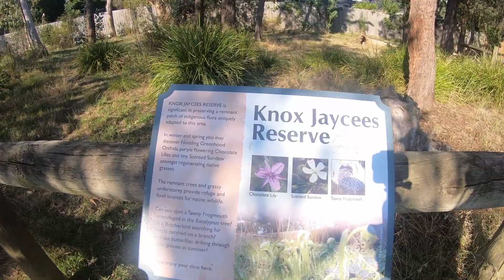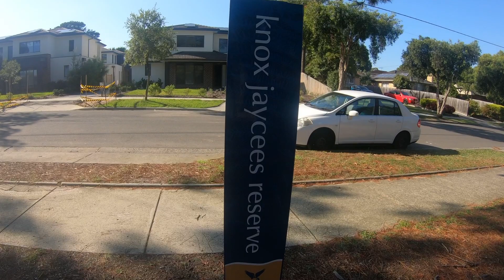Walking Jaycee Reserve Knox, Melbourne, Victoria, Australia